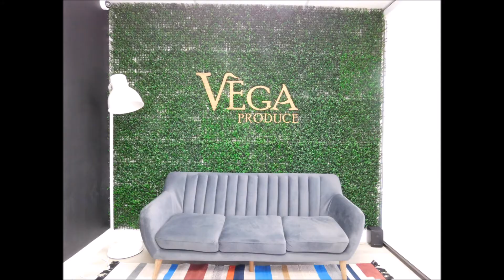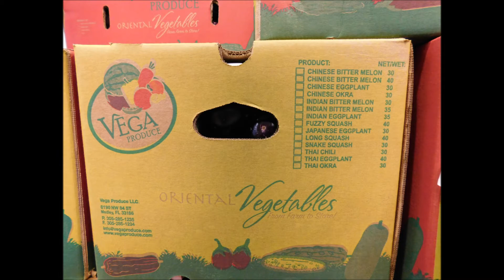Vega Produce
Making this Video made me feel proud. This is my Best Friends company, which he started from the ground up, and has now become a leader in the produce industry.